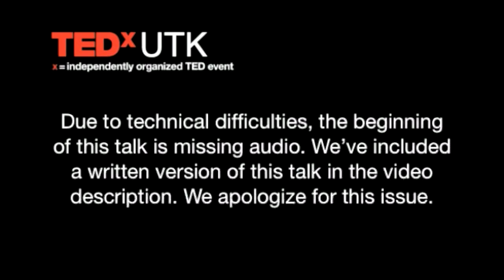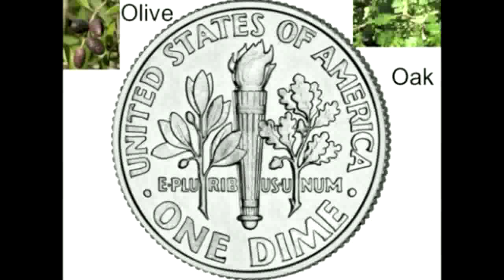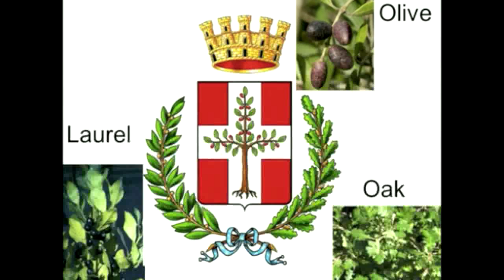Sherlock, symbols, sacralization -- tree semiotics: Lytton Musselman at TEDxUTK 2014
TEDxUTK 2014 at the Howard H Baker Jr. Center for Public Policy
The University of Tennessee Knoxville

About Dr. Musselman:

Lytton John Musselman is, by his own admission, a man who loves plants. "He will stop people on the street to tell them some great news from the plant world," says Garrison Keillor. He earned a Ph.D. in botany from the University of North Carolina, Chapel Hill, and was chair of the Department of Biological Sciences at Old Dominion University in Norfolk, Virginia, where he holds the Mary Payne Hogan Chair of Botany and manages the university's Blackwater Ecologic Preserve. His most recent books are Plants of the Chesapeake Bay with David Knepper and The Quick Guide to Edible Plants with Harold Wiggins (both from the Johns Hopkins University Press). He has lived and worked in in several Mediterranean countries studying plants of the Bible and Qur'an. His books on these plants include Figs, Dates, Laurel, and Myrrh (Timber Press) and A Dictionary of Bible Plants (Cambridge University Press). Each year he teaches a course at the American University of Iraq-Sulaimani as a Visiting Professor. Exploring the praxis of faith and ecology intrigues him but stretches his modicum of theological knowledge. Closer to home, he is working on books dealing with Adirondack plants and using native species for bitters and cordials.